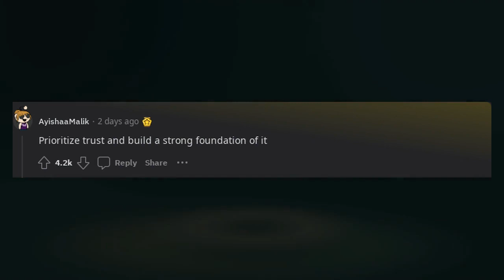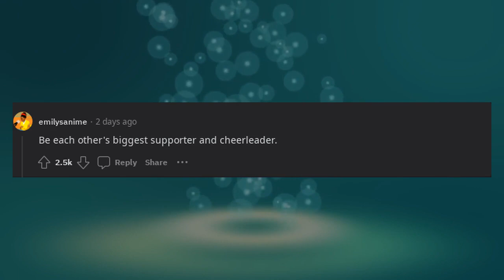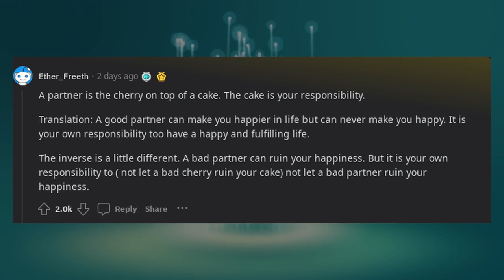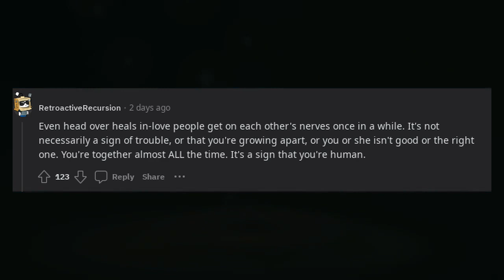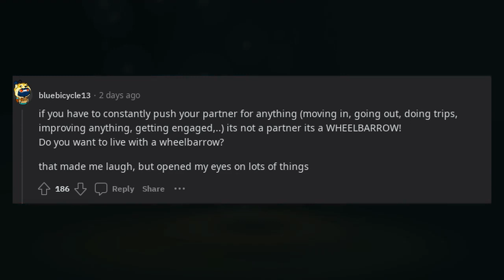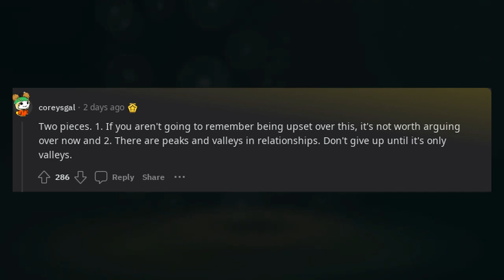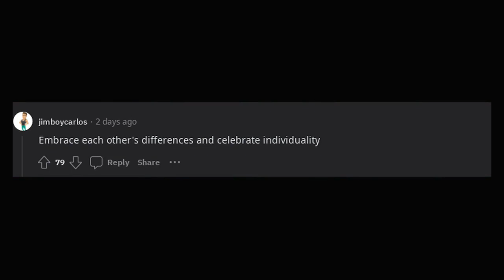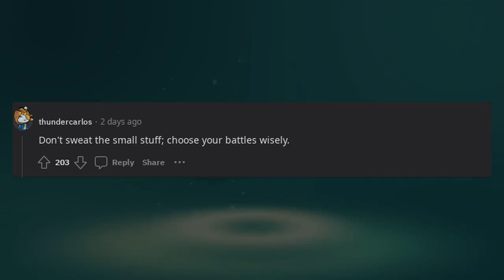What was the best relationship advice you ever got?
In this insightful Reddit thread, we're delving into the realm of romantic relationships as we explore the question, "What was the best relationship advice you ever received?" Join us as we gather wisdom and guidance from the experiences of Redditors who have navigated the complexities of love and partnership. From communication tips to lessons on trust, patience, and understanding, we'll uncover the pearls of wisdom that have helped people build stronger, more fulfilling relationships. This video aims to provide valuable insights and share the collective knowledge that can guide us towards healthier and happier connections with our loved ones.